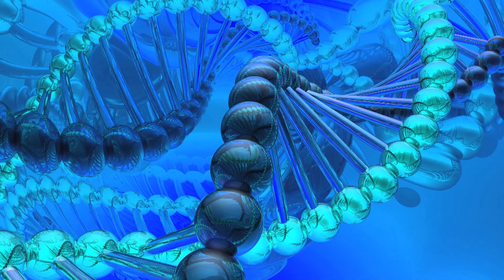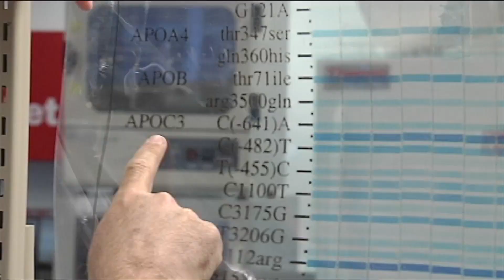The Archon Genomics XPRIZE Presented by Express Scripts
The Archon Genomics XPRIZE presented by Express Scripts is an incentivized Prize Competition, with $10 Million to be awarded to the first Team to design and build a rapid and inexpensive technology proving they can accurately sequence the whole human genome.

Fully understand our entire human genome will be a powerful tool for medical applications, much like the progression from the X Ray machine to the MRI scan changed diagnostic procedures. When doctors are able to analyze your unique genetic blueprint together you can make informed decisions about your personal health care.

By decoding secrets locked away in the human genome, therapies and drugs may be developed creating radical medical breakthroughs for the benefit of humanity.

ABOUT THE XPRIZE FOUNDATION

The XPRIZE Foundation is an educational (501c3) nonprofit organization whose mission is to bring about radical breakthroughs for the benefit of humanity, thereby inspiring the formation of new industries and the revitalization of markets that are currently stuck due to existing failures or a commonly held belief that a solution is not possible. The foundation addresses the world's Grand Challenges by creating and managing large-scale, high-profile, incentivized prize competitions that stimulate investment in research and development worth far more than the prize itself. It motivates and inspires brilliant innovators from all disciplines to leverage their intellectual and financial capital.

VIDEO CREDITS

Editor: Larry Herbst